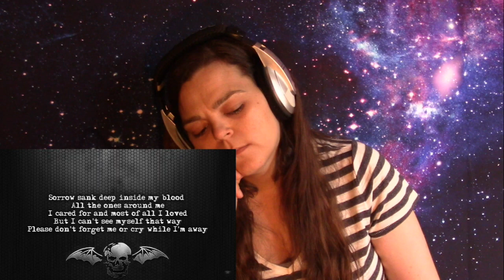Avenged Sevenfold REACTION: I Won't See You Tonight Part 1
This is my first time hearing this song.

My equipment links:
My headphones
The camera that I am using
The HDMI/USB converter that I am using
My microphone
My ring light
My video editing software